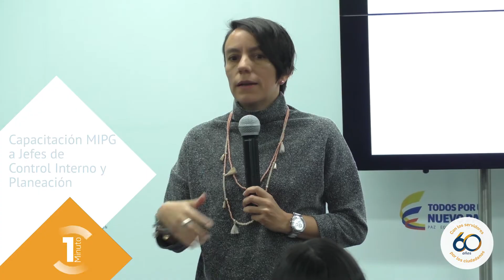Noticiero Función Pública en un minuto 36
Noticiero de Función Pública. 36
Programa Estado Joven, invitación a participar en la estrategia de profundización en las dimensiones del Modelo Integrado de Planeación y Gestión - MIPG y en 2018 Función Pública cumple 60 años. Bogotá, 23 de febrero de 2018.